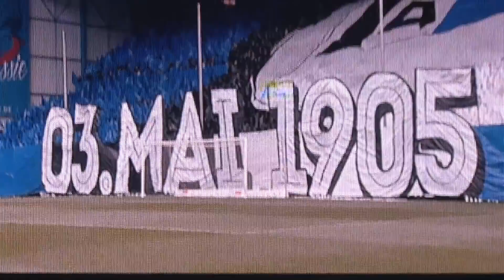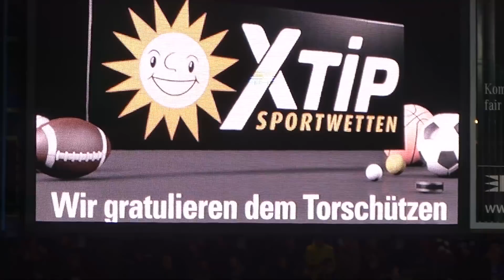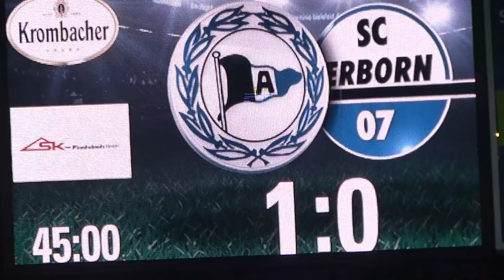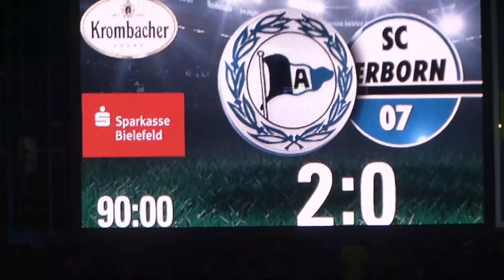Arminia Bielefeld - SC Paderborn 07 2:0 (3.5.2019) 2. Liga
Keine Spielszenen! Dafür Choreo und grenzenloser Jubel ^^